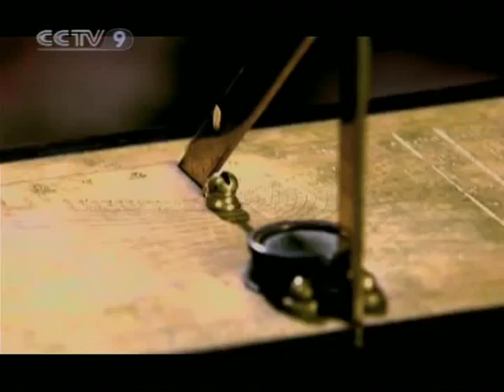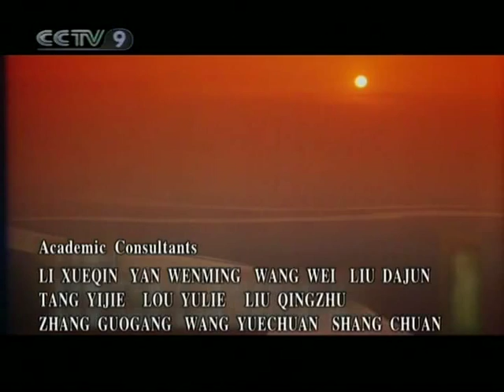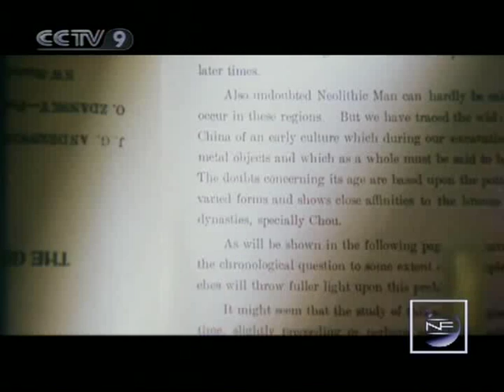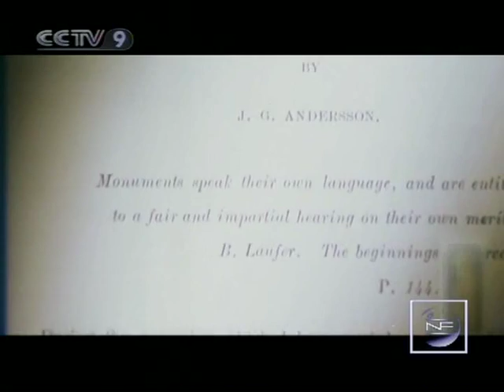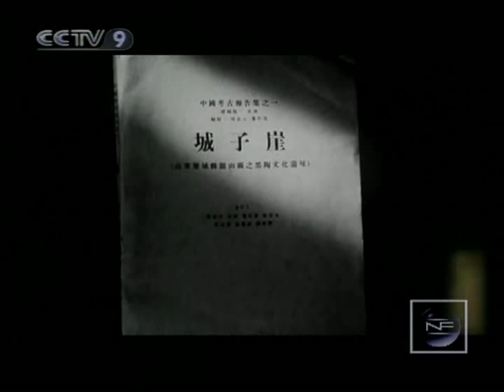[New Frontier HQ] Chinese Civilization (01) The Dawn of Civilization / Part 01 1/2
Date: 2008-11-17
Resolution: HQ
Program: New Frontier
Series: Chinese Civilization
Episode: Chinese Civilization (01) The Dawn of Civilization / Part 01 1/2

Multipart Video ID: ysg0NlhkrPybnxDBBqiKEw==